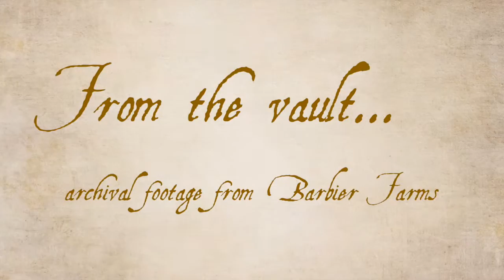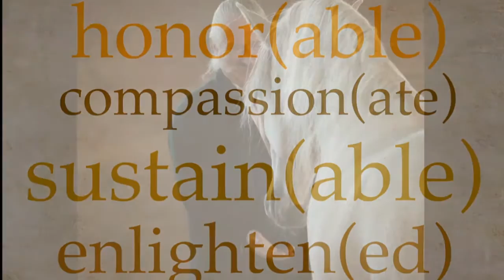No Room for Doubt : From the Vault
This video teaches us to approach our stallions with clarity.